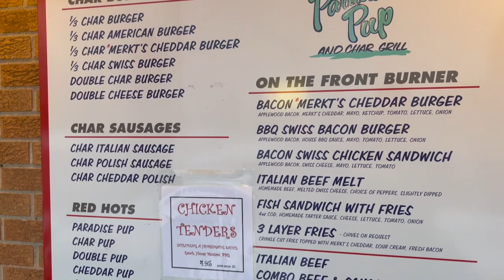What I Eat In A Day | Paradise Pup | Burger | Food Vlog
Beeeeen a minute. But two (I think) years later and you already know I’m still eating at my favorite Paradise Pup. If you know you know. Best Burger in the universe! I’ve showed you once and now I’ll show you twice. This time my appetite has grown stronger and I add in that chicken teriyaki banger! Enjoyyyyyy